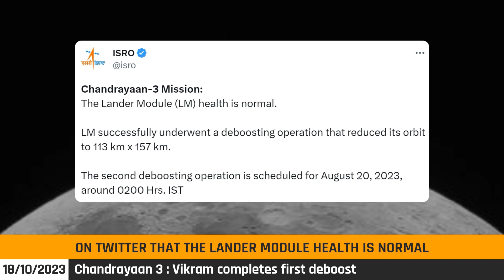Chandrayaan 3 Vikram completes first deboost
ISRO Chandrayaan-3 Vikram completes first deboost

Chandrayaan 3's landing module the vikrm has completed its first deboost manoeuvre.
as you may know the lander module were seperated from the propulsion module on august 17 at 1.15 ist.
a day after the separation, the landing module successsfully performed the first deboost on august 18 at 3:50 pm ist getting it even closer to the lunar surface.
ISRO officially posted it on twitter that The Lander Module health is normal and the operation reduced its orbit to 113 km x 157 km.on August 23, Vikram will have to reach a Perilune closest point to Moon which is around 30km, from where the final landing will be attempted.
the next phase of chandrayaan 3 mission is second deboosting operation which is scheduled for August 20, around 0200 am midnight which will make it a step more closer to the destination.

BL Network